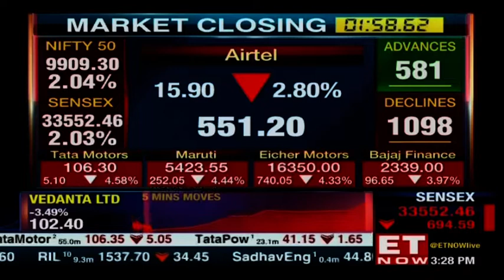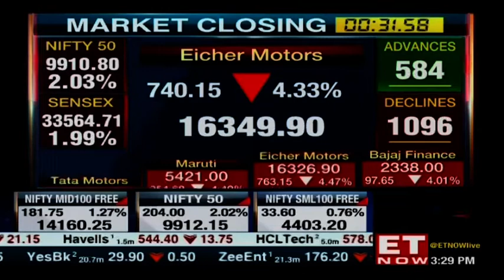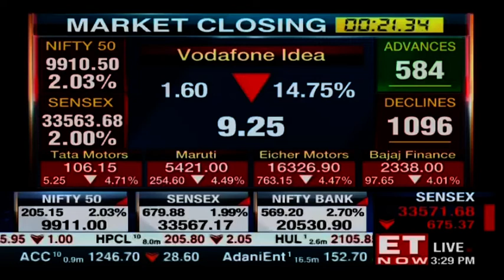Closing Bell: Nifty settles at 9,902; Bharti Infratel was the top loser, down 9.41%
Sensex plunges 709 points, Nifty declines over 200 points from day’s high to trade below 9900. Nifty bank cracks over 500 points to test 20,500. Nifty small & midcap outperform, fall less than 1% each. All sector indices decline led by PSU bank.

Nifty Metal declines all days so far this week. Nifty FMCG declines 2nd day in a row. Nifty next 50 declines 3rd day in a row. Nifty Auto declines all day so far this week.

Bharti Infratel declines most since 19 March. Eicher, Maruti. SBI, ZEE declines most since 18 May. Sun Pharma declines most since 23 March. Tata Motors fall most in more than a month.

Watch!